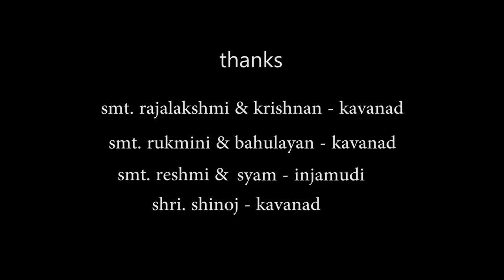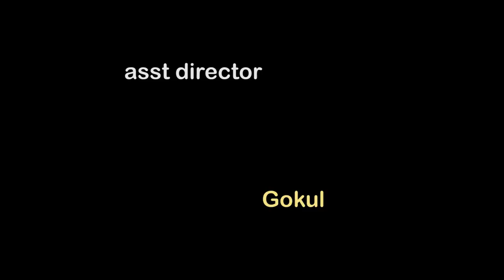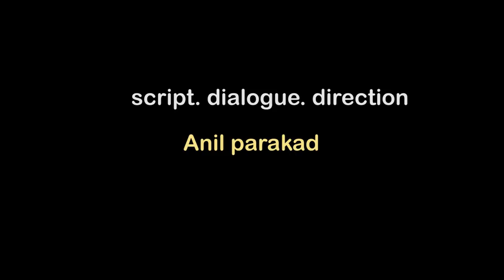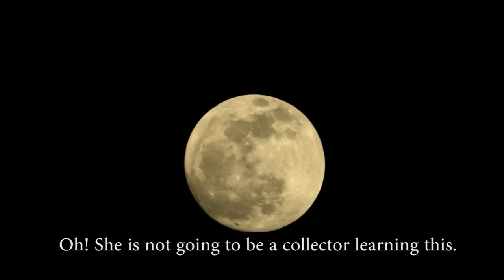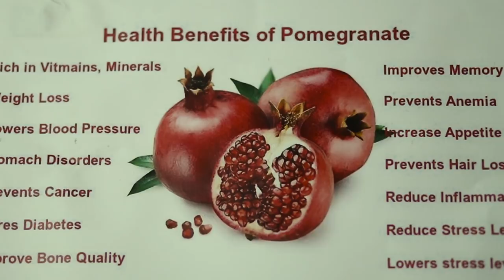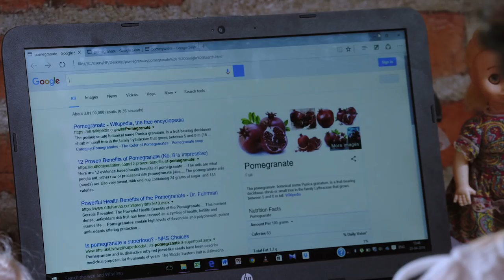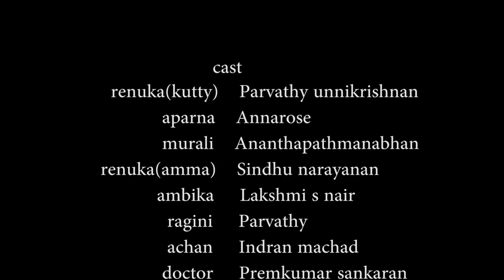മാതളനാരങ്ങ/ MADALANARANGA - Short Film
മാതളനാരങ്ങ - 2016 ലെ ഹ്രസ്വചിത്രത്തിനുള്ള സംസ്ഥാന ടെലിവിഷന്‍ അവാര്‍ഡ്‌ നേടിയ ചിത്രം